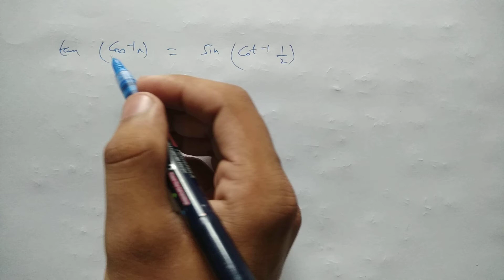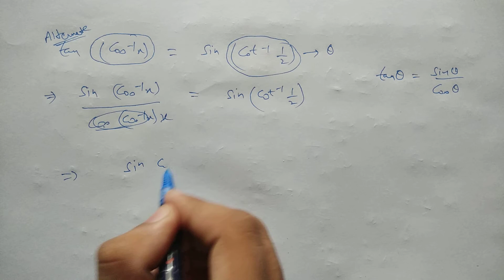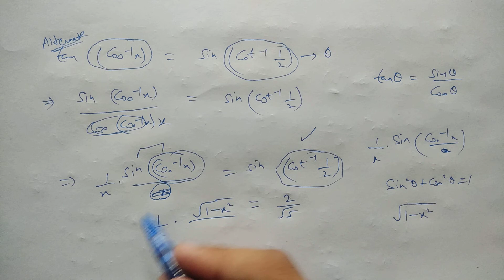#32 Part- 4 | Most Imp. Numerical on Inverse Trigonometric Functions | CBSE Class 12 (Hindi/English)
In this video, you can learn Most Important Numerical on Inverse Trigonometric Functions Part- 4.